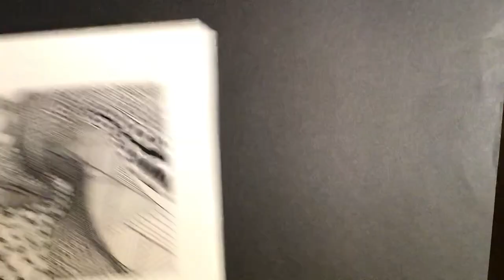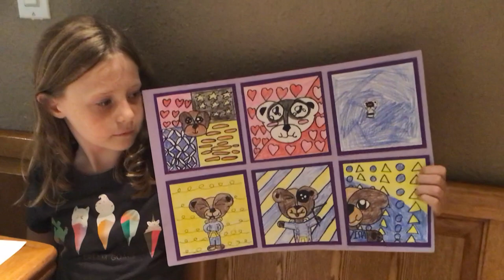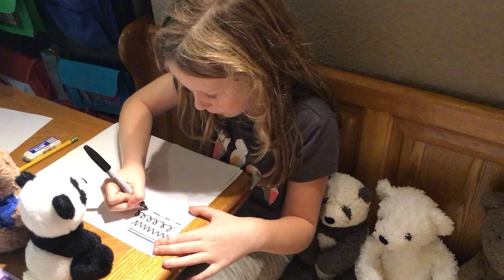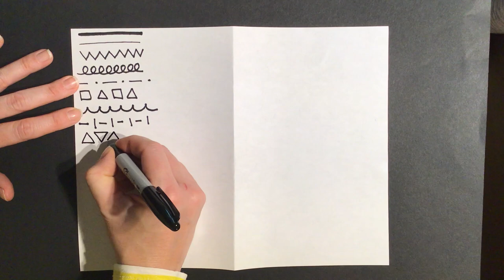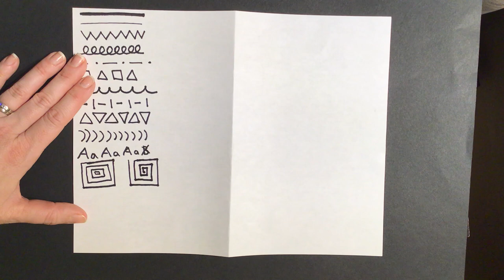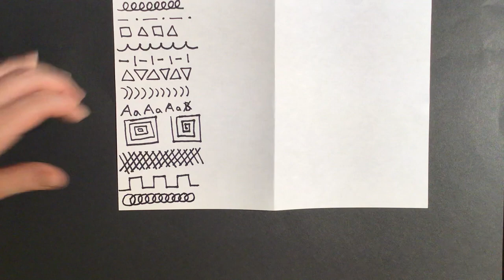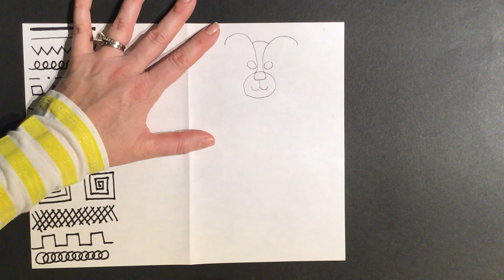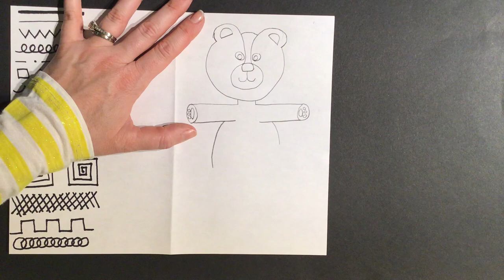Third Grade Teddy Bear Patchwork Arts Attack Warm Up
This is the first of four videos for the Loma Vista third grade Arts Attack Teddy Bear Patchwork lesson.  This is the warm up video.